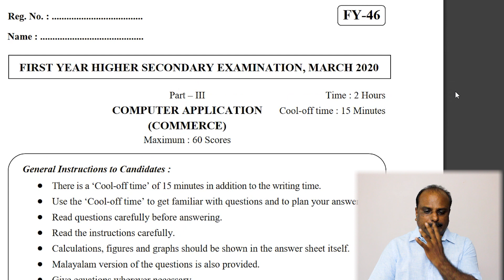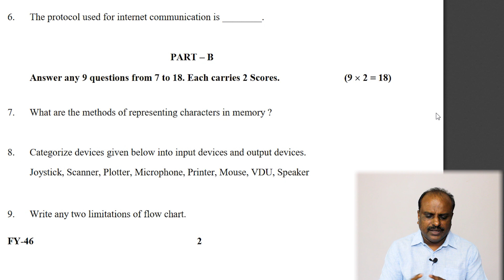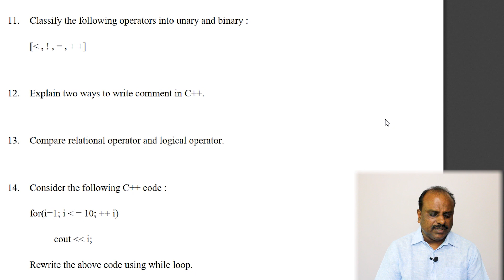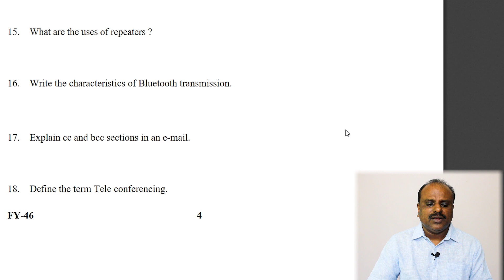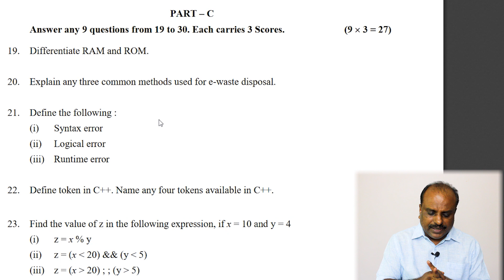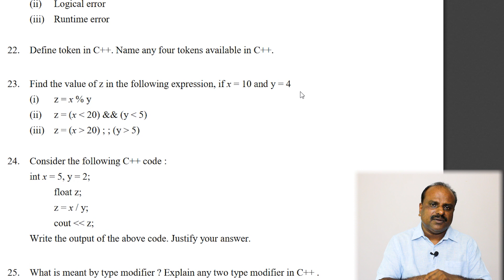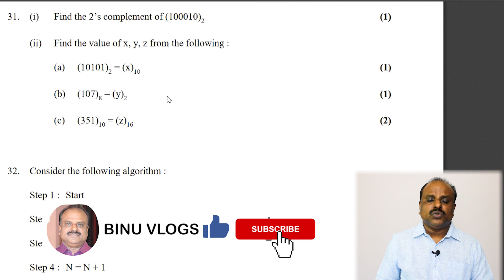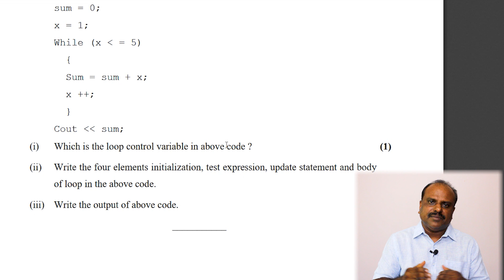Plus One Improvement 2020 | Computer Application Commerce| +1 Improvement Computer Application Class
See this video to get good marks for Plus One Improvement 2020 | Computer Application  | Commerce | +1 Improvement Computer Application

plus one computer application textbook pdf
plus one computer application textbook pdf in malayalam
plus one computer application question and answers
plus one computer application model exam answer key 2020
plus one computer application book
plus one computer application text book
plus one computer application malayalam text book pdf download
plus one commerce computer application text book
plus one commerce computer application question bank
plus one computer application chapter wise questions and answers
plus one computer application chapters
plus one computer application chapter wise questions
plus one computer application commerce
plus one computer application commerce notes
plus one computer application textbook pdf in english
plus one computer application one mark questions english medium
exam point plus one
computer application for commerce plus one
computer application for plus one
computer application notes for plus one
plus one humanities computer application question papers

BINU VLOGS